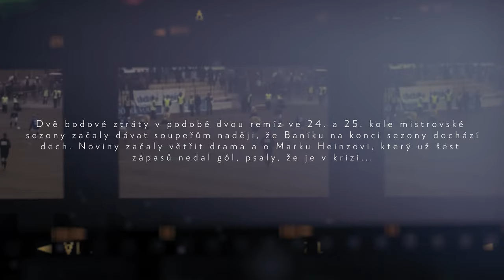20 LET OD TITULU | 26. díl (Marek Heinz)